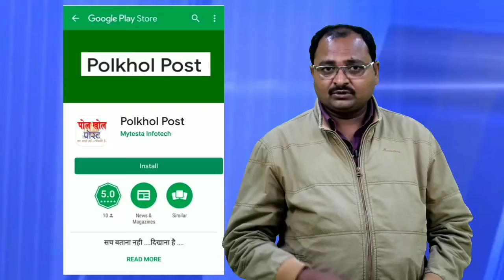News @ स्कूलो में जाकर पिलाई जा रही पोलियो की दवाई